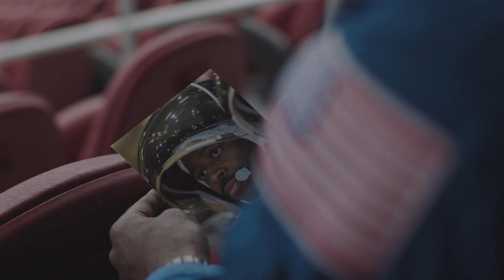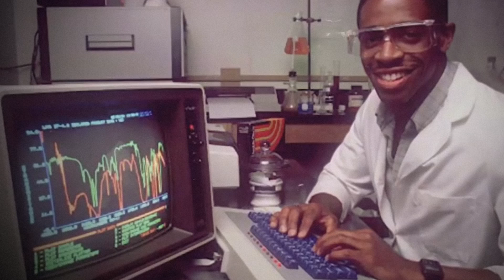STEM: From Touchdown to Liftoff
Former football player and astronaut Leland Melvin and Chevron’s Mike Wirth discuss STEM education, where it can take kids and how a seemingly unfortunate encounter with a chemistry set led to a successful career with NASA and the NFL.